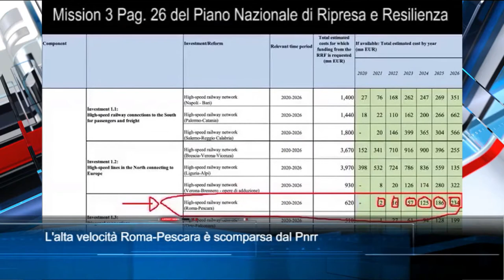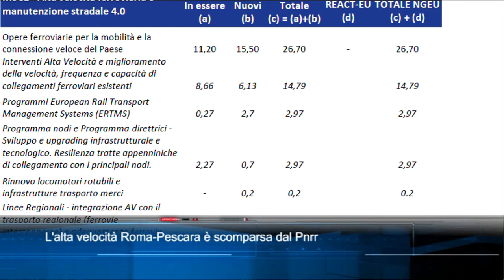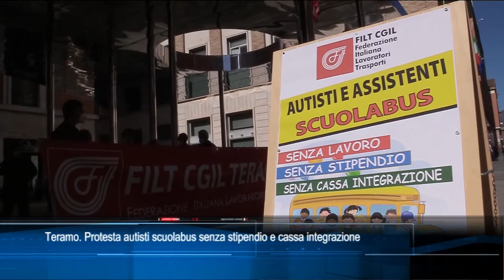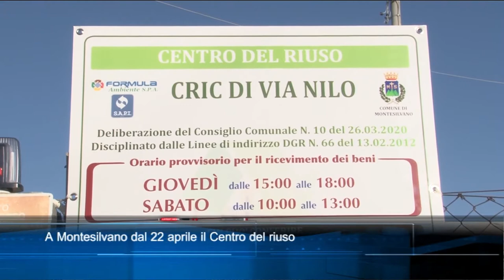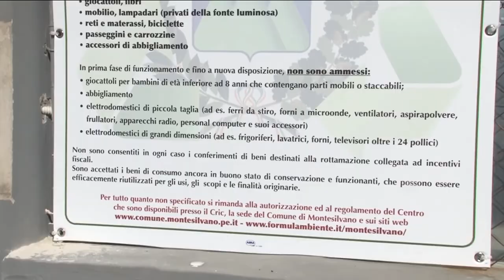TgSei edizione delle 14 di giovedì 1 aprile 2021